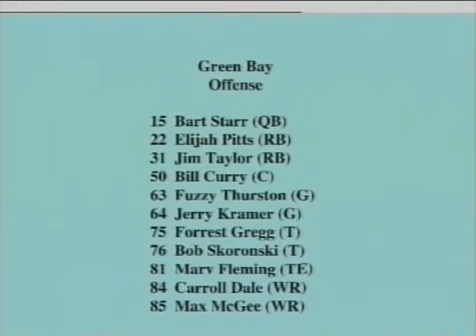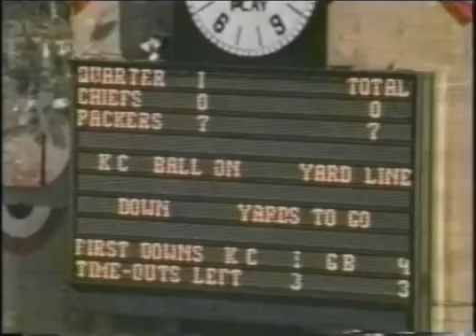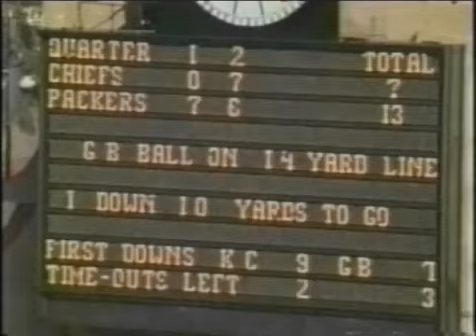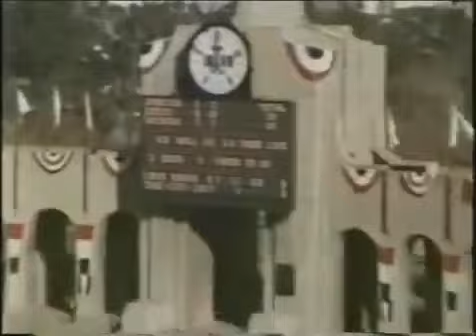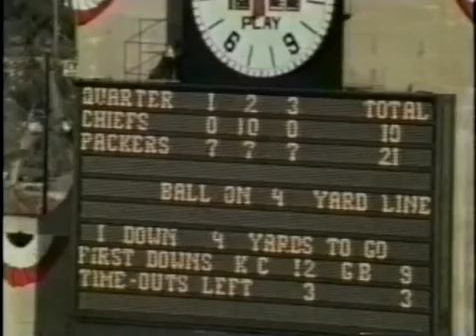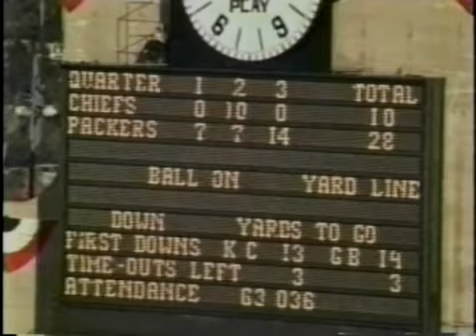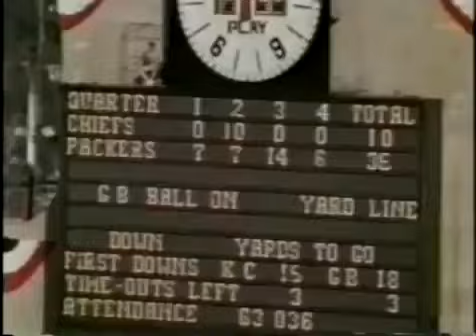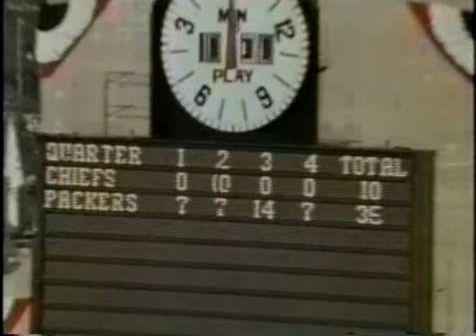Super Bowl I - Green Bay 35 Kansas City 10 from the Los Angeles Coliseum